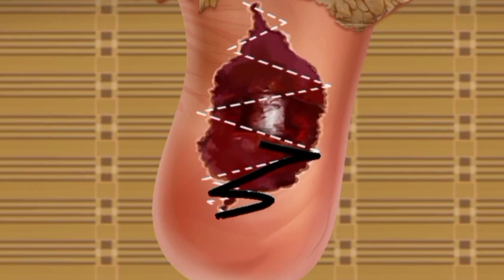Asmr wart removal & Leg finger infection treatment! Asmr treatment infected parasite Wounds !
Asmr wart removal & Leg finger infection treatment! Asmr treatment infected parasite Wounds !Asmrtreatment

An artist who wears gloves to paint digitally for too long ,she uses piercings on the skin of your hands causing them to swell and feast,even acne between the finger.

Let's treat and help those talented hands continue to shine in a healthy way !